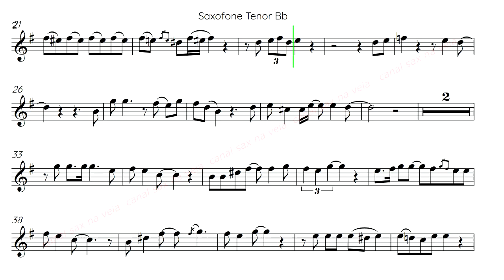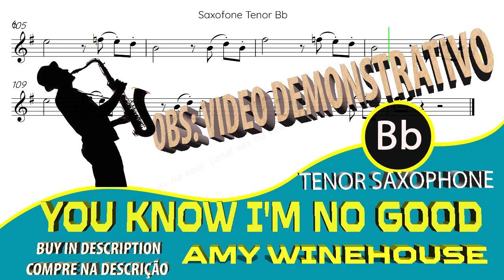You Know I'm No Good - Amy Winehouse - Tenor Sax Bb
Outros métodos de pagamento: PayPal , PIX : apenas com o proprietário do canal.